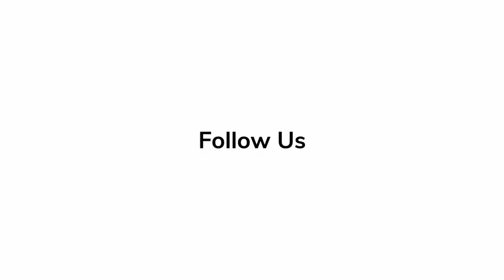In Depth Scoop | Jean Francois Richet - Plane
🎬Jean Francois Richet, director of the film 'Plane,' talks about how the film will be for everyone.